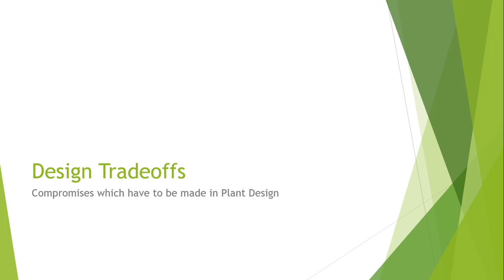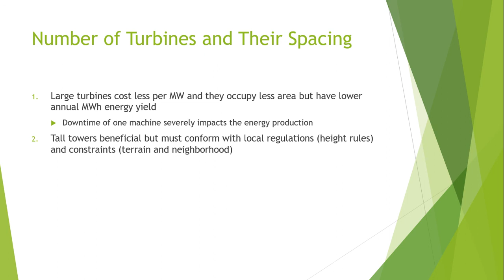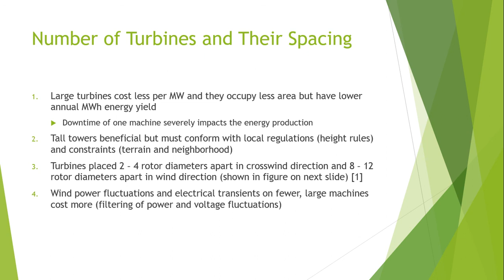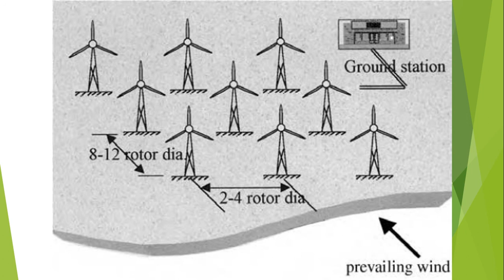25 2 WIND TURBINE DESIGN TRADE OFF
The trade-off between energy storage and transmission is that wind energy output is highly erratic, whereas energy storage can lower the required transmission investment. However, storing energy is also fairly costly.

What is the best wind turbine design?

Because it has the largest blade section dimensions and all of the installed blade surface area in a single beam, the single-bladed design  is the most structurally efficient for the rotor blade. Wind turbines are normally shut down (parked) in severe winds to safeguard them from damage.